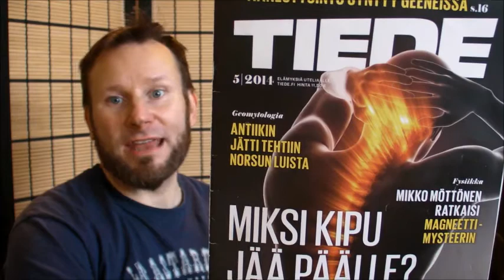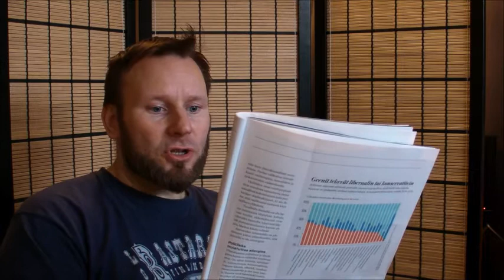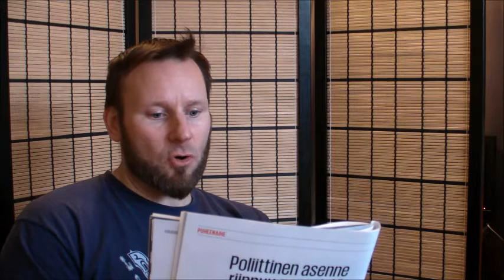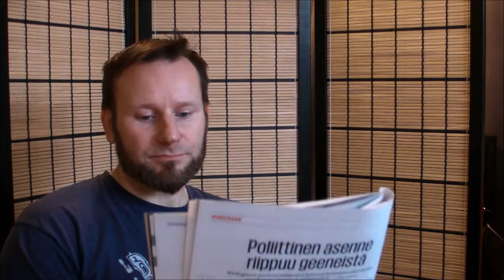Poliittinen asenne riippuu geeneistä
Tiede-lehti 5/2014. Biologinen perimä pohjustaa kantasi homojen oikeuksiin, maahanmuuttoon ja tuloeroihin.